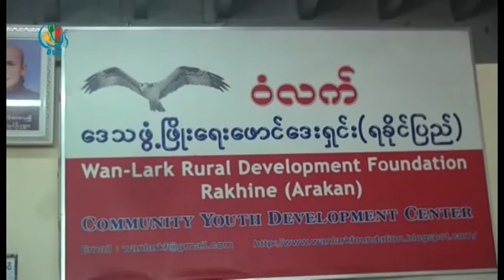DVB - ICRC ဥကၠဌႏွင့္ ရခိုင္ ပါတီ အဖြဲ႔အစည္းေတြေတြ႔ဆုံ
အျပည္ျပည္ဆိုင္ရာၾကက္ေျခနီေကာ္မတီဥကၠ႒ ပီတာမာယူရာဟာ ရခိုင္အရပ္ဖက္အဖြဲ႔အစည္းေတြအပါအဝင္ ရခိုင္အမ်ိဳးသားပါတီ (ေအအန္ပီ) နဲ႔လည္းေတြ႔ဆုံေဆြးေႏြး မႈေတြျပဳလုပ္ခဲ့ ၾကပါတယ္။ ဒီသတင္းကို ဝဏၰခြာညိဳ ေပးပို႔ထားပါတယ္။